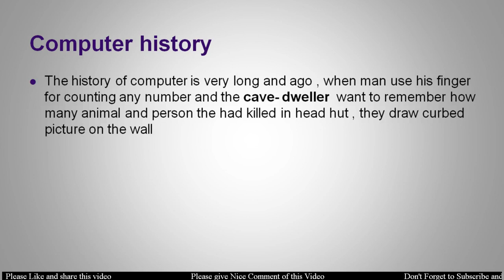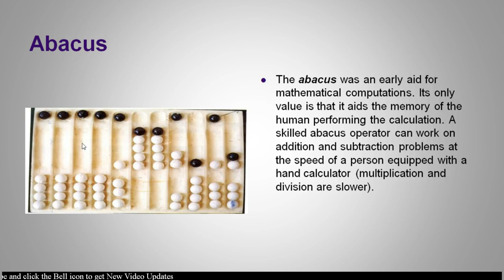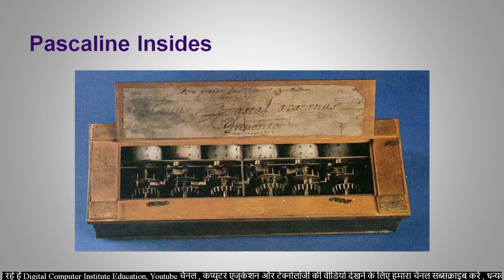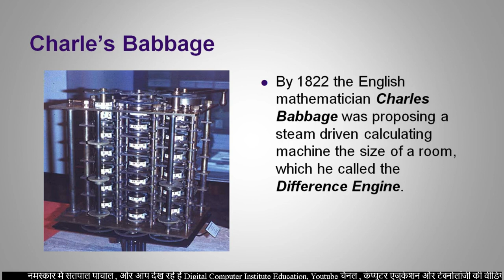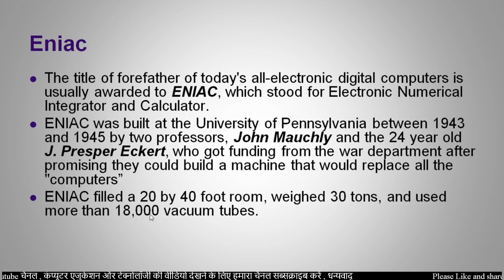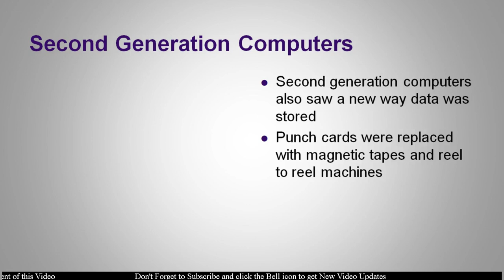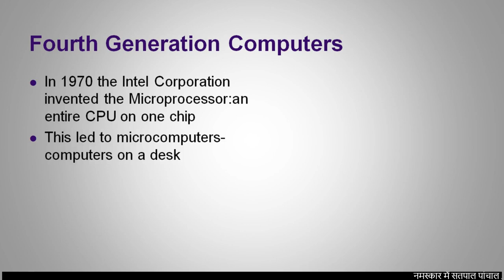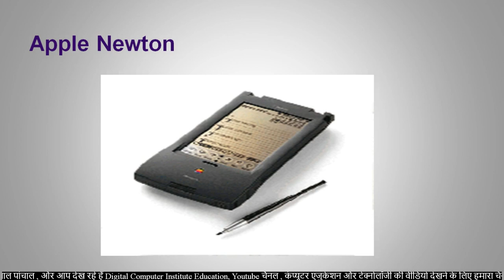history of computer in hindi